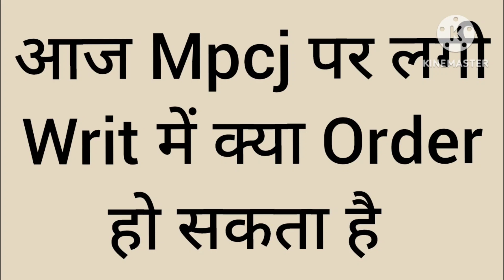mpcj exam पर लगी writ में क्या judgement हो सकते हैं